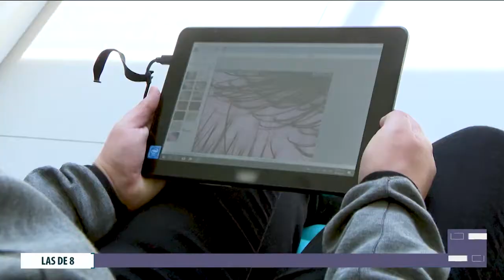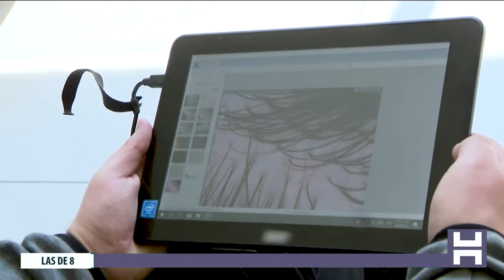Alopecia areata ¿Una enfermedad autoinmune? | PielClinic | Entrevista